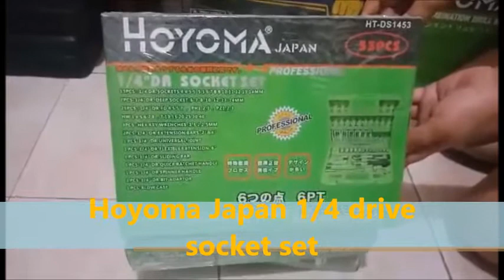ONLINE BUSINESS PROMOTION - Available Tools FOR SALE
Life is simple. Let's enjoy it, celebrate and make it worth living. Live your life to the fullest.